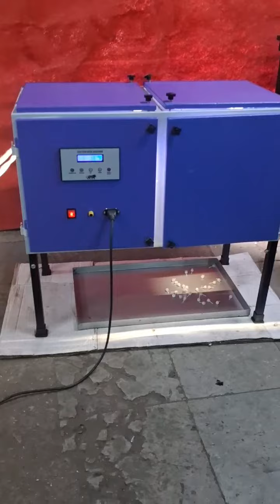Fully automatic cotton wicks machine 2 dye launch today 😎